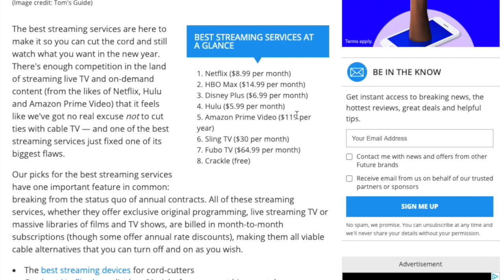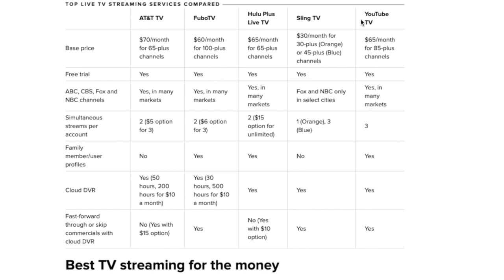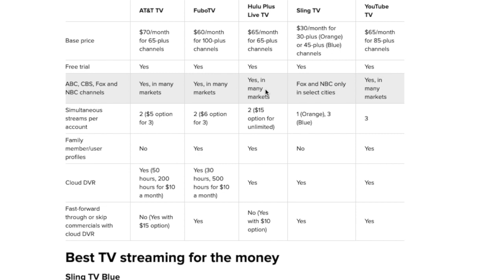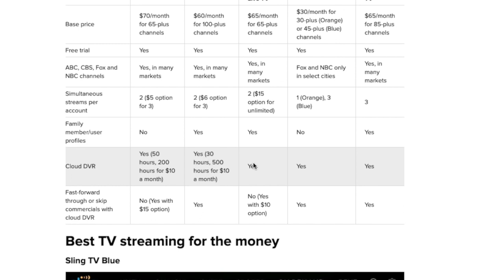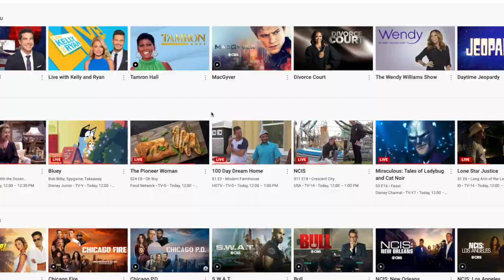Which TV Streaming Service is the Best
Today's tech review is breaking down the different streaming services and telling you which one I prefer and why! Check it out!